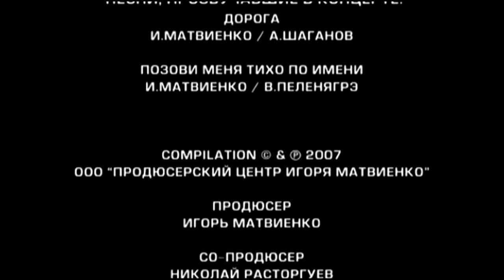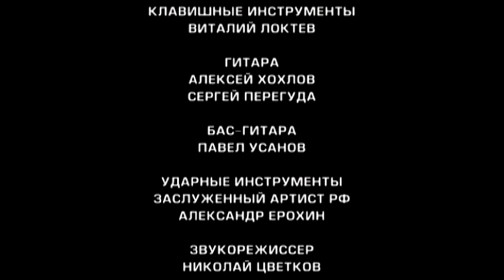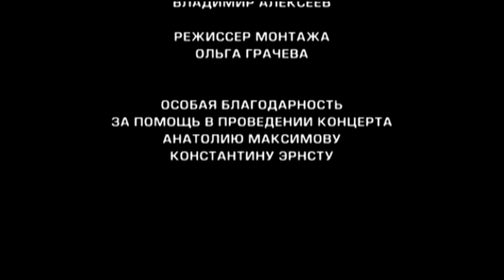ЛЮБЭ - 10 Лет. Юбилейный концерт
"ALEX NIKITENKO" YouTube CHANNEL IS NOT A COMMERCIAL !
THE HUGE REQUEST NOT TO DISTURB PROPOSALS TO THE COMMERCIAL COOPERATION ! THANK YOU !

Produced audio and video processing . Removed noise video,sound normalized.